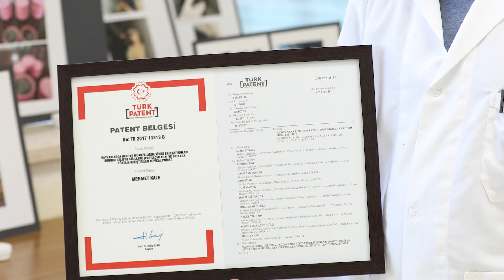MAKÜ'de Hayvan Hastalıkları İçin Pomat Üretildi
Burdur Mehmet Akif Ersoy Üniversitesi (MAKÜ) Veteriner Fakültesi bünyesinde yürütülen çalışmalar sonucu hayvan hastalıkları tedavisinde kullanılacak pomat üretildi. Üretilen pomat ile hayvanlardaki meme siğilleri kısa sürede tedavi edilerek süt kayıpları önlenebilecek.